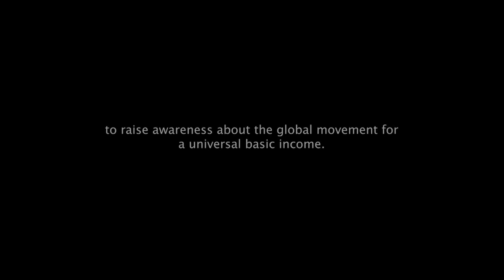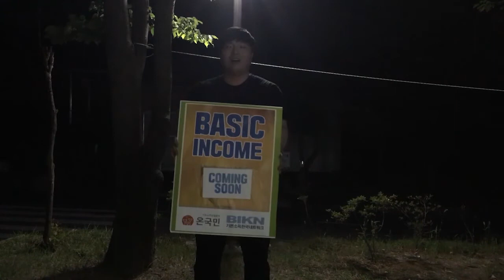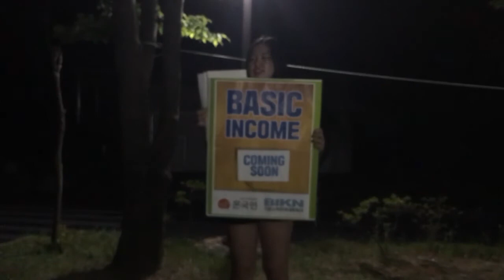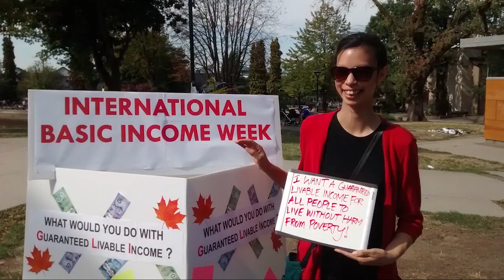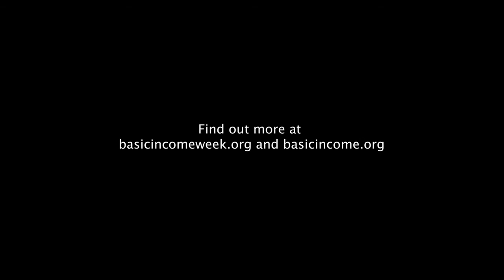International Basic Income Week Global Videothon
Video editing done by Michal Klukan

As part of our International Basic Income Week Videothon we have asked Basic Income Activists all over the world to take a short video of their events, or to take short videos of people explaining why they support a universal basic income.